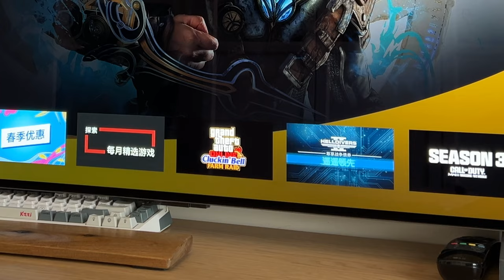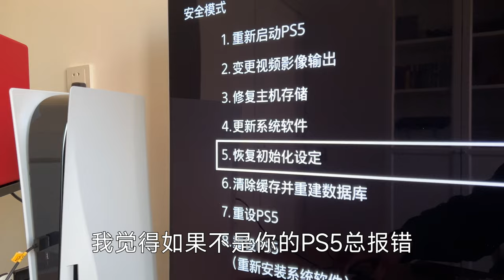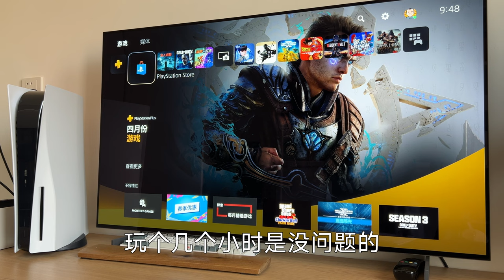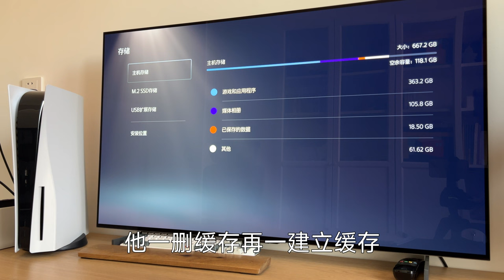PS5变卡了怎么办？5个原因和解决方法（最后一个重要）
你的PS5卡了吗？